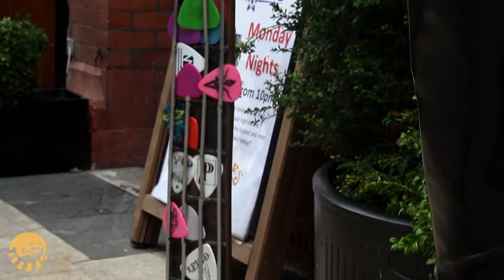Limor Vlog - Episode 12 - James McCormack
The 12th Limor Vlog - helping document the journey of Shane Monahan and the Limor team.

This week's vlog details the events before, during and after our meeting with the Barista Baron, James McCormack in Dublin City Centre.

James is a very successful entrepreneur, who was kind enough to take the time to appear on our traditional podcast 'Mono E Mono' a few weeks back and talk about his journey.

You can hear much more about James' business & life throughout the podcast on Limor via Shane Monahan's personal profile on the app!

Limor is the next evolution of social media into voice, social audio. It is also the next evolution of podcasting. With Limor you can record, edit, share, listen and reply via voice comments straight from your phone anywhere anytime.